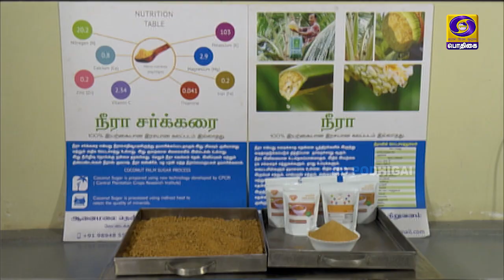உழவர் வாழ்வு - சிறப்புப் பார்வை | Uzhavar Vaazhvu PongalSpecial2021 | 16 - 01 - 2021